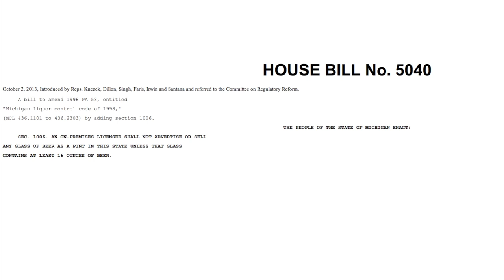Bill Would Outlaw Beer Pints Less Than 16 Ounces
A bill in the Michigan Legislature would stop bars and restaurants from selling pints of beer that are less than 16 ounces. It's a way of protecting consumers, allowing them to get what they pay for. Whether it means bar owners use bigger glasses, or stop calling the smaller glasses pints, remains to be seen. Patrick Jones (@Patrick_E_Jones) has the rest.